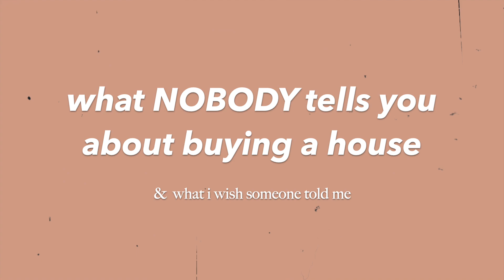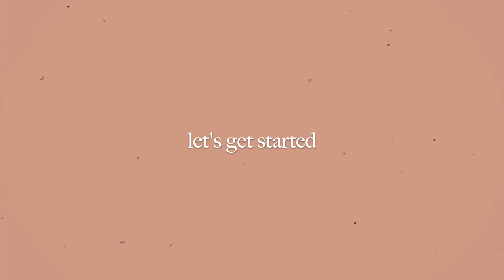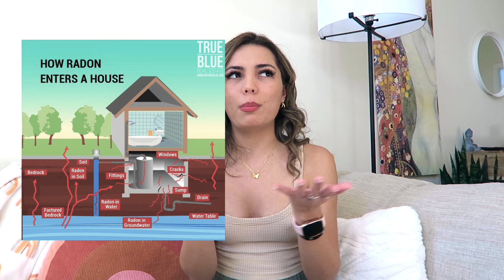What NOBODY Tells You About Buying a House: 1st Time Home-Buying Experience (what i wish i knew) Q&A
The home-buying process can feel intimidating. Like me, you may not even know where to start! This video breaks down the WHOLE process, including everything I learned, what I wish I knew beforehand, and answering all your questions sent in from my Instagram. Whether you are just curious or starting the home-buying journey yourself, I hope this video helps!

If anyone in MN is looking for AMAZING hardwood floors, HIGHLY recommend Unique Wood Flooring. Mention that you were referred by me/Makayla Samountry and you'll receive FREE floor cleaner with your purchase! Enjoy the new floors! ❤ BEST DEAL!

Makayla Samountry
5108 W 74th St.

→Sipsby Tea box ($5 OFF!)